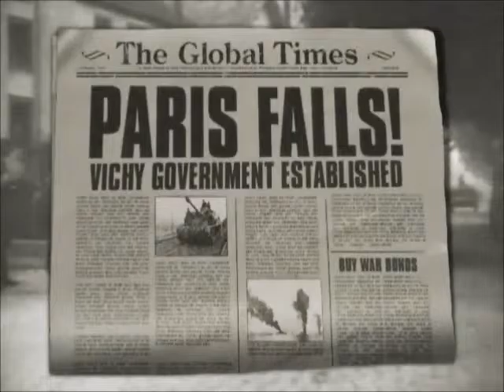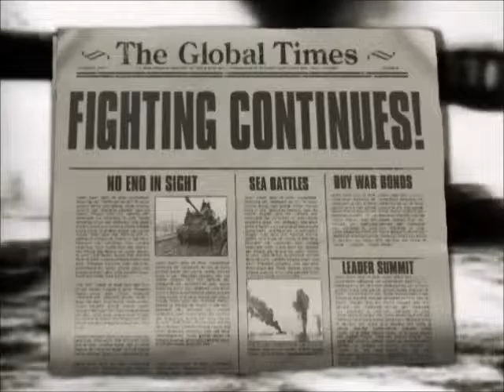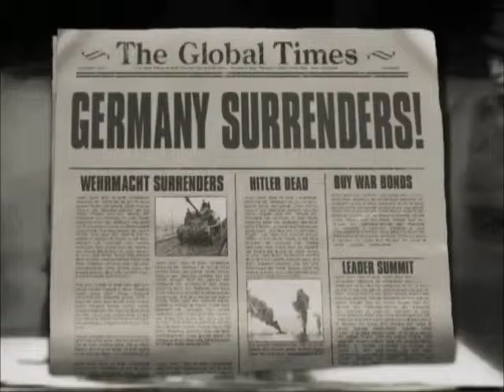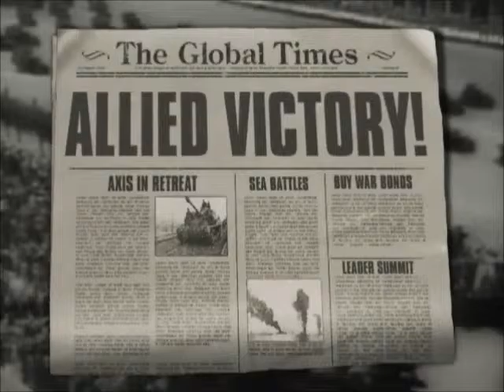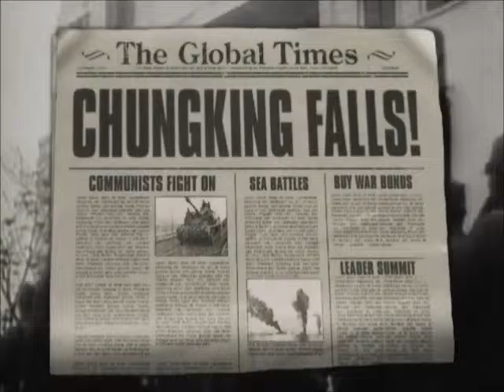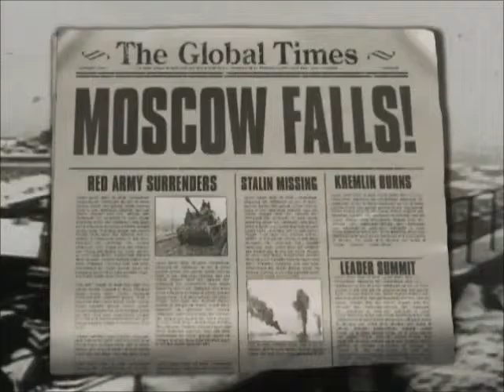Gary Grigsby's World at War - All Events (2005, 2 By 3/Matrix)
All events. With the ones historically correct in the right order first up until Allied Victory. Then the alternate history events culminating in Axis Victory.

The game itself plays like an extended version of Axis and Allies.

The basic concept is similar, with units moving, attacking and capturing enemy territories. Only certain territories can produce new units. The Axis side starts off with most (if not all) of their territories unlocked (thus providing maximum resources and able to manage/produce maximum numbers of troops). The "Western Allies" start off with certain territories being frozen (The USA is frozen to start, as is the eastern half of the USSR), which results in the early game being a bit more difficult for the Allies but the late game is significantly lopsided to their favour. Certain territories (such as the Japanese occupied Chinese lands) require a certain number of troops to keep order. Otherwise unrest and damage can happen in said territories.

The "Western Allies" combines Britain, Canada, Australia, New Zealand and other current/former British territories with the United States of America.

The Germans also have the Italians and other countries that unfreeze to join them when conditions are met.

The USSR is primarily concentrated in the West but will unlock their Eastern half if attacked there or if other conditions are met.

The Japanese and Chinese are locked in a near deadlock but have no frozen territories. The Japanese have superior forces, but the Chinese have a large home team advantage.

All in all I say this game is pretty fun once you get the hang of it. Super challenging though and I have never finished a game myself (I got it used after my kids were born so the games tend to drag much longer than I can afford to spend in front of the monitor). Well worth it if you can find it cheap (like I did at Value Village!). Would be nice if they released it on Steam or something.

Gary Grigsby is a computer wargame designer and programmer. In 1997, he was described as "one of the founding fathers of strategy war games for the PC."

Matrix Games describes the game as:

 The Fate of the World is in Your Hands "I have nothing to offer but blood, toil, tears and sweat. We have before us an ordeal of the most grievous kind …You ask, What is our policy? I will say; ‘It is to wage war, by sea, land and air, with all our might and with all the strength that God can give us: to wage war against a monstrous tyranny, never surpassed in the dark lamentable catalogue of human crime. That is our policy.’ You ask, What is our aim? I can answer with one word: Victory - victory at all costs, victory in spite of all terror, victory however long and hard the road may be; for without victory there is no survival." – Winston Churchill’s First Address as British Prime Minister, May 13, 1940 Gary Grigsby’s World At War™ brings you to back to the dawn of the greatest and most terrible war the world has ever seen. The forces of the Axis, including Germany, Japan and Italy, face the might of France, Great Britain, the United States and the Soviet Union in the epic struggle of World War II. Starting with the blitzkrieg attack on France, the course of the war is determined by your actions as the leader of one or more major factions, opposed by human or computer players.

As you play Gary Grigsby’s World At War™, the events of the war unfold around you through news reel reports covering both historical and hypothetical events, depending on how the war is going. As the United States, do you focus on Europe first or send more reinforcements to the Pacific, seeking an early defeat for Japan? As Germany, do you invade the Soviet Union in 1941 or prepare your forces to march into London? In Gary Grigsby’s World At War™, you have complete control over the production, research and military strategy for your side. At your disposal are the full air, land and sea forces of each power, with each unit rated in a variety of researchable areas. Build more tank divisions, improve your fighter planes or focus on strategic bombardment – the choice is yours. More expensive units take longer to build and shortages in industry, resources or manpower can play havoc with your plans. Take command in this dynamic, turn-based strategy game of World War II that puts you in the role of some of the most legendary leaders of history. Two tutorials and several campaign scenarios let you learn the system quickly and start fighting the whole war or a smaller part of it. Make it happen in Gary Grigsby’s World at War™